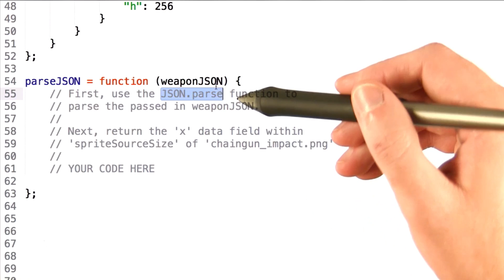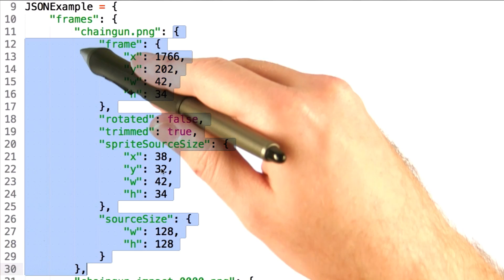Inspecting JSON - HTML5 Game Development